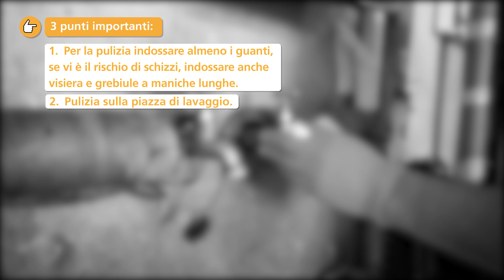V-Z-4.1 i (2022) Sostituzione e pulizia degli ugelli, lavaggio e manutenzione delle macchine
Gli ugelli devono essere puliti solo con aria compressa. Quando si spruzza, è quindi necessario portare con sé un ugello di ricam-bio e dei guanti. Questo video mostra a cosa prestare attenzione.

00:05 Sostituzione degli ugelli sul campo
00:42 Pulizia degli ugelli in azienda
01:05 Pulizia dopo il trattamento
01:28 3 punti importanti